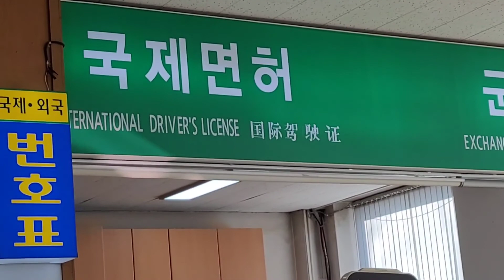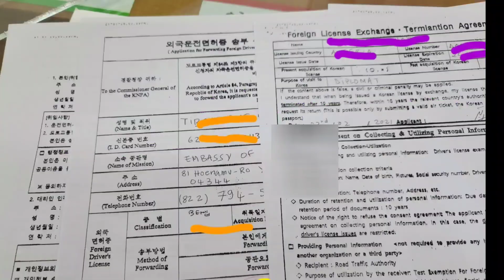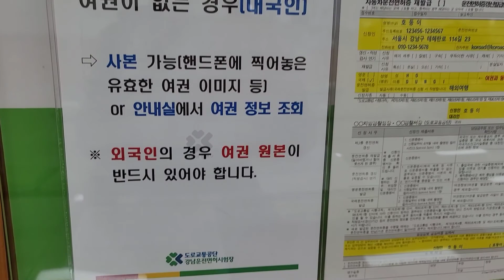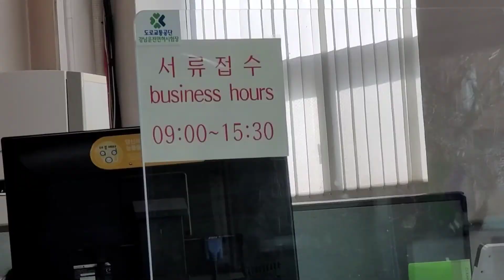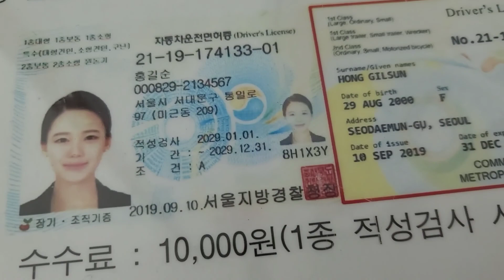Paano kumuha ng Korean Driver License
How to get Driver's license here in Korea. I will give you some necessary steps to apply for your personal license. Its easy if you have the proper documents needed. You must provide all documents like picture and passport, arc card, local drivers license frkm your country..and application form that you will personally guve to the licensing offuce.